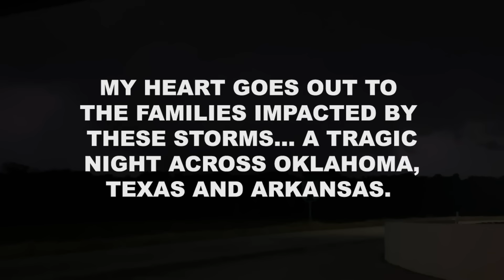DEADLY TEXAS TORNADOES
On Saturday, May 25th, Meteorologist Gabe Garfield and myself travelled to north Texas for a higher severe weather risk event. While there, we captured numerous tornadoes.

This included a few strong tornadoes, some deadly.

This video showcases each encounter with text captions to help you follow along.

Be sure to follow Gabe on Twitter too!